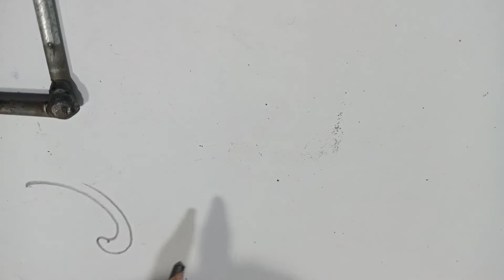Cách vẽ Sống Nước Tattoo || Anh Lợi Khmer Vlogs